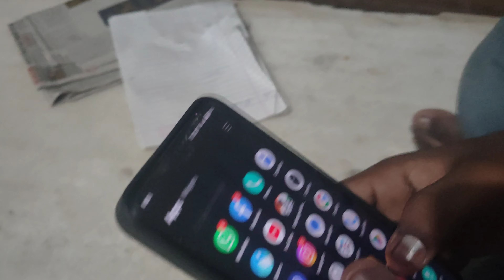chhote bhai ka Birthday God bless you Bhai❤️🎁